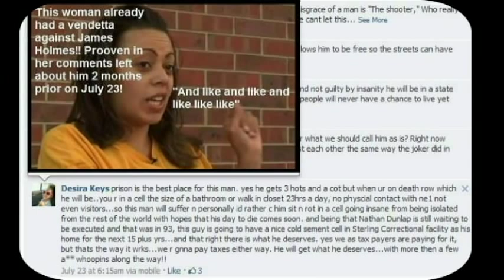Good Grief, Charlie Brown!